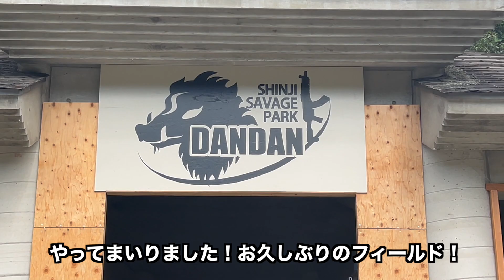【サバゲー】バチバチのCQBエリア限定！宍道サバゲーPARK DANDANがアツかった！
こんにちはハコです！今回はお久しぶりのフィールド島根県は宍道サバゲーPARK DANDANさんにお邪魔した時のサバゲー動画です！
エリア限定されており、CQBエリアオンリーのゲームとなっております！

【　目　次　】
00:00​​ オープニング
01:25 無限復活戦①
06:10 次世代MP5
11:09 無限復活戦②
14:01 エンディング

【サバゲーVlog】新フィールド！宍道サバゲーPARK DANDANに行ってきた！プレオープン6時間耐久サバゲー！

【サバゲーVlog】ハザード広島7周年イベント！ゲストを交えて最高の1日だった！【P.O.Channel】【りりあんぬ葵】

【サバゲーVlog】トレポン触ったり面白いエアガン沢山撃ちまくった日！【広島CQB DELTA】 【4K】

★主に使用しているアイテム等はこちら

・ドットサイト【HOLOSUN HS403B】

・フルオートトレーサー【ACETECH Bifrost】

・ゴーグル【Bolle RUSH PLUS】

・コンバットシャツ【TACVASEN タクティカル シャツ】

・コンバットパンツ【TACVASEN タクティカル パンツ】

・グローブ【Mechanix Wear】

■使用カメラ
　➡︎Sony α6400 + Tamron 17-70mmf2.8
　➡︎GoPro HERO10

■BGM
　➡︎Artlist より